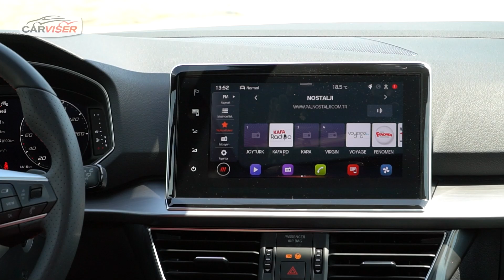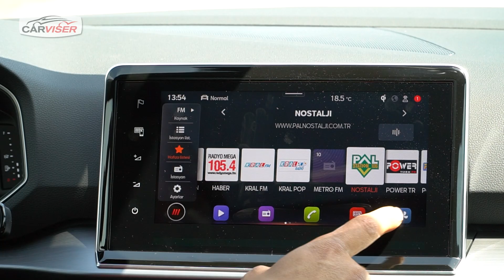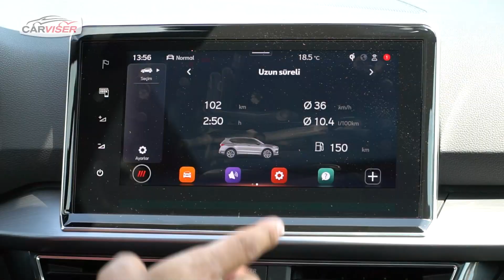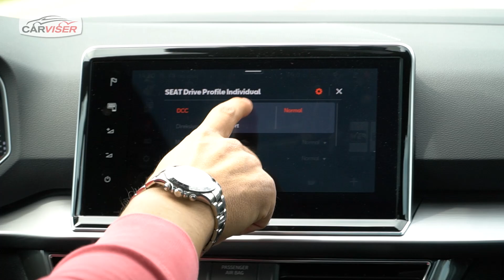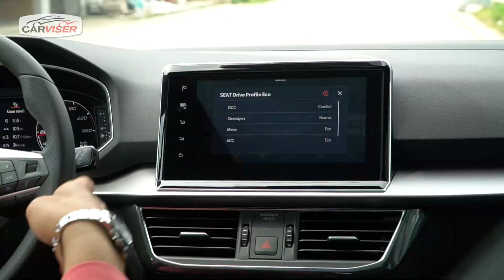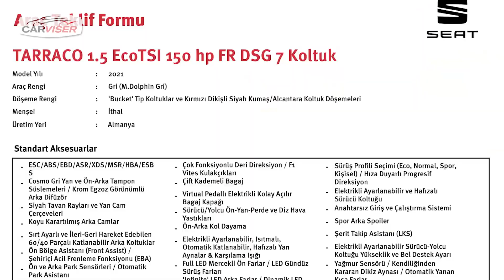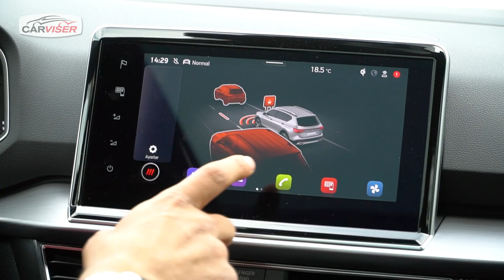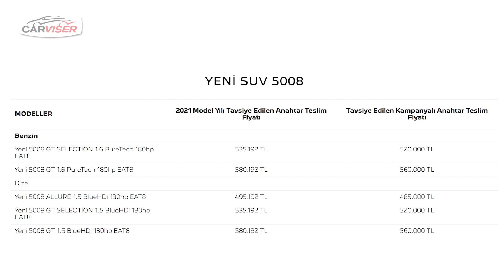Seat Tarraco Test Sürüşü - 7 koltuklu Tarraco Kodiaq'dan iyi mi?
Seat Tarraco test sürüşü videosu yayında. 2021 Seat Tarraco 150 beygir güç ve 250 Nm tork üreten 4 silindirli 1.5 litrelik TSI motoru, 7 ileri DSG otomatik şanzımanı FR donanımı ve 7 koltuklu konfigürasyonuyla karşınızda.
Tasarım olarak yeni Seat Leon'a benzeyen Tarraco, VW Tiguan Allspace ve Skoda Kodiaq ile aynı altyapıyı paylaşıyor ve baya ihtişamlı görünüyor.
Bu videoda Seat Tarraco ile ilgili merak ettiğiniz her şeyi bulabileceksiniz. İyi seyirler...
Peki sizce bu sınıftan hangi model alınır? Yorumlarınızı bekliyorum...

00:00 Tasarım
06:26 Bagaj
09:00 Üçüncü sıra koltuk
11:01 Arka koltuk
14:52 Kokpit
19:10 Yakıt tüketimi
25:17 Sürüş
26:24 0-100 km/s hızlanma
31:54 Fiyatlar ve rakiplerle kıyaslama

Güncel Videolar

BMW 4 Serisi Test Sürüşü - Böbrekleri kadar iddialı mı?
Seat Tarraco İlk Karşılaşma - 7 koltuklu Leon mu?
BMW 5 Serisi Test Sürüşü - Artık o da 1 milyon TL!
Skoda Scala Test Sürüşü - VW Golf'e alternatif olabilir mi?
VW Golf Test Sürüşü - Yarım milyonluk Cumhuriyet Altını!
Mercedes S Serisi Test Sürüşü - 4 milyon TL'lik konfor üssü!
Volvo S60 Test Sürüşü - 180 km/s sürati geçmeyen araba!
Fiat Egea Cross Test Sürüşü - Sandero Stepway mi Egea Cross mu?
Dacia Sandero Stepway Test Sürüşü - 190 bin TL'ye alınır mı?
Nissan Juke Test Sürüşü - B-SUV almayı düşünenler mutlaka izlesin!
Mercedes E300 Coupe Test Sürüşü - 1.6 motorlusu gelecek mi?
VW Caddy Test Sürüşü - Rifter'dan iyi mi?
VW Caddy İlk Karşılaşma - Bineklere taş çıkartır!
Elektrikli otomobillere ÖTV zammı! Fiyatlar ne kadar artacak?
Opel Insignia Test Sürüşü - Yeni 1.5 dizel motor memnun eder mi?
Citroen C3 Test Sürüşü - Peugeot 208 alternatifi olabilir mi?
Peugeot 208 Test Sürüşü - Yılın Otomobili Türkiye'de!
Skoda Octavia Test Sürüşü - Aldığıma değdi mi?
Skoda Octavia ile ilk karşılaşma! - Neden Skoda modellerini test etmiyordum?
Mercedes GLA Test Sürüşü - Yeni kasada ne değişiklikler var? Alınır mı?
VW T-Roc Test Sürüşü - Peugeot 2008 mi T-Roc mu?
Peugeot 3008 Test Sürüşü - Neleri değişti, hala cazip mi?
Seat Ateca Test Sürüşü - Peugeot 3008'den 150 bin TL daha ucuz!
Peugeot 3008 Seat Ateca VW TRoc ile ilk karşılaşma! - Haftanın testi hangisi olacak?
Porsche Taycan İnceleme - Test öncesi ilk izlenimlerim nasıl?
BMW X1 Test Sürüşü - Rakipleriyle detaylı fiyat karşılaştırmalı!
Sis farı ne zaman yakılmaz? - Trafikte yapılmaması gerekenler!
Renault Captur Test Sürüşü - Peugeot 2008’den iyi mi?
SsangYong Korando Test Sürüşü - Hem zengin donanımlı hem de uygun fiyatlı!
DS7 Crossback E-Tense 4x4 Test Sürüşü - Elektrikle kaç km gidiyor?
Mercedes E Serisi Test Sürüşü - Artık o da 1 milyon TL..!
Land Rover Defender Test Sürüşü - Her koşulda test ettim!
Discovery 1 yılda ne kadar masraf çıkarttı? Söylendiği gibi sorunlu mu?
VW Tiguan Test Sürüşü - Yarım milyon TL'lik kompakt SUV!
Yeni Hyundai i20 Test Sürüşü - En iyi yerli olabilir mi?
Trafikte yapılmaması gerekenleri anlattım! - Kaza tehlikesi atlatarak...
C5 Aircross'u bakıma götürdük! - Neler yapıldı?
Sıfır km araca seramik kaplama yaptırmak şart mı? - Yapılmazsa ne olur?
Babama yeni araba aldık! - ÖTV Zammından hemen önce!
BMW 2 Serisi Gran Coupe Test Sürüşü - ÖTV zammı ne kadar etkiledi?